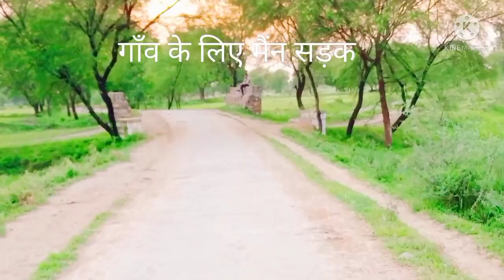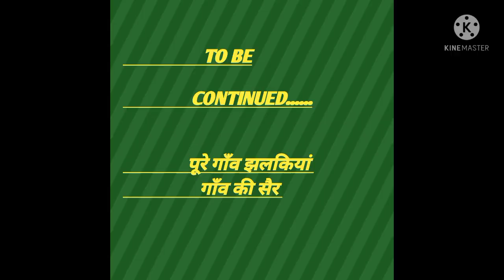मेरे गाँव ग्राम - खामिनखेडा की झलकियां -आओ आपको गाँव के अंदर ले चलें। A trip to my village.